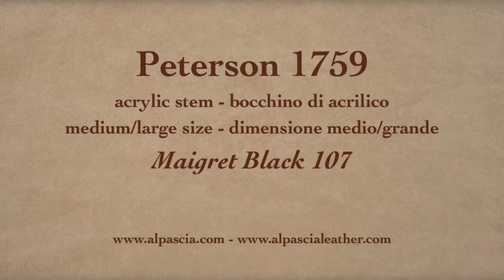Pipa Peterson Maigret Black 107 - smoking pipes 1759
Peterson Maigret Black 107